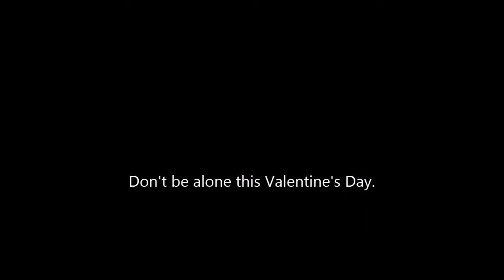Jake from State Farm's Valentine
Some people really get the shaft on Valentine's Day.